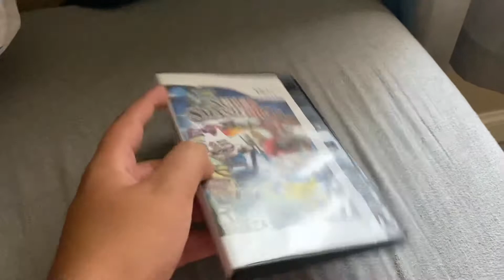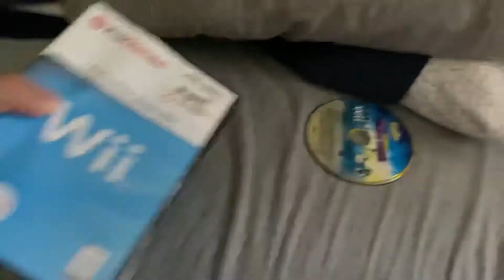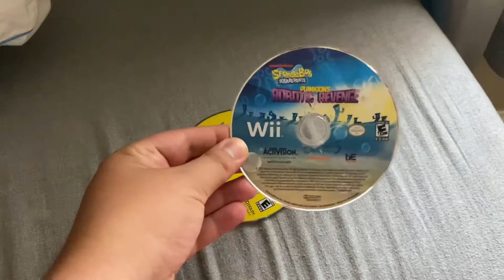My Nintendo Wii Game Collection (2021 Edition)